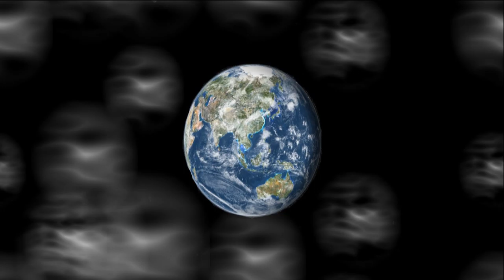geo enginerring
rasreaper-rasrebirth-iwitness